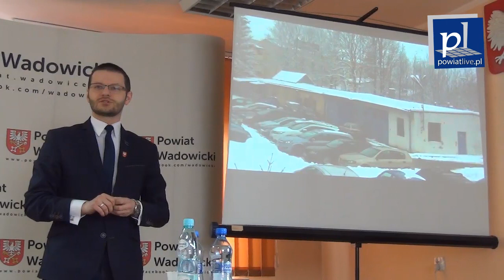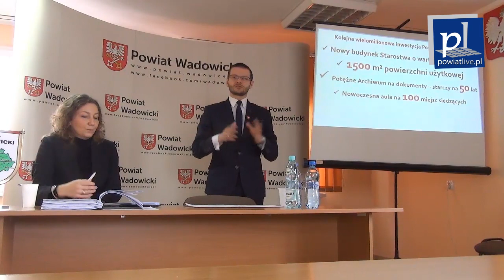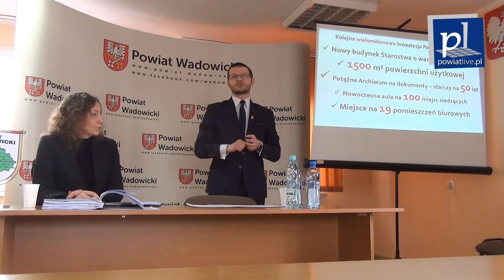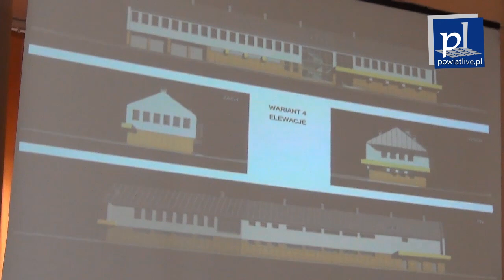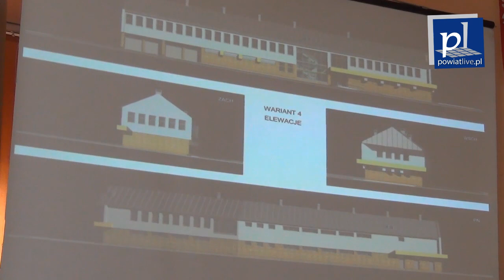Starosta buduje nowe starostwo